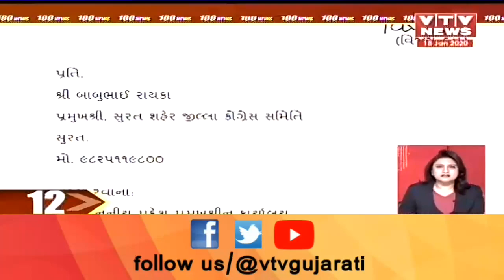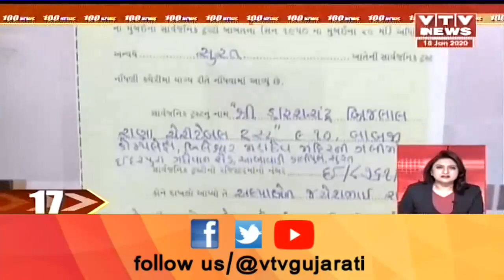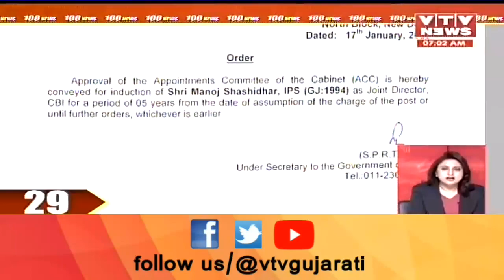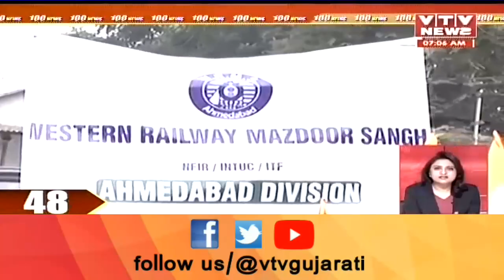આજ સવારના તાજા ગુજરાતી સમાચાર | Today's Latest News | Super Fast Gujarati News